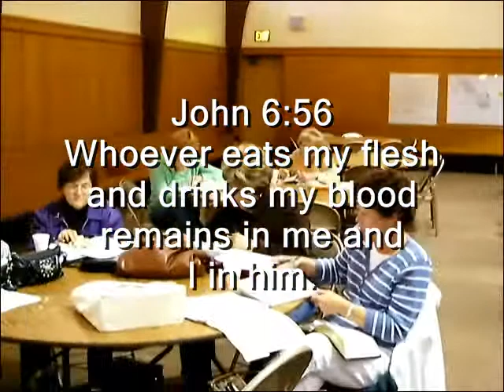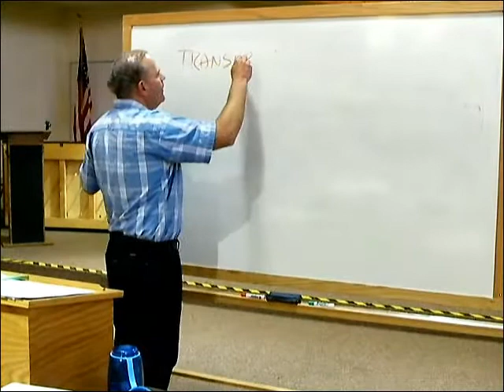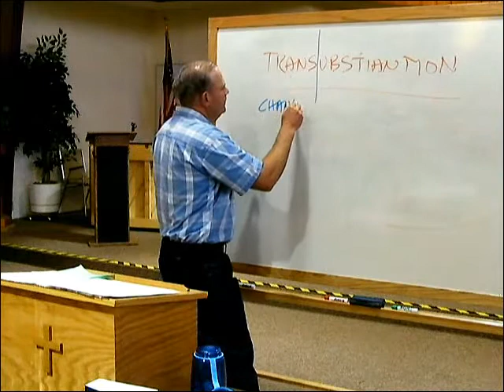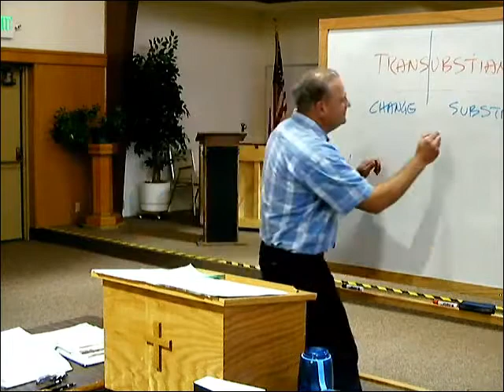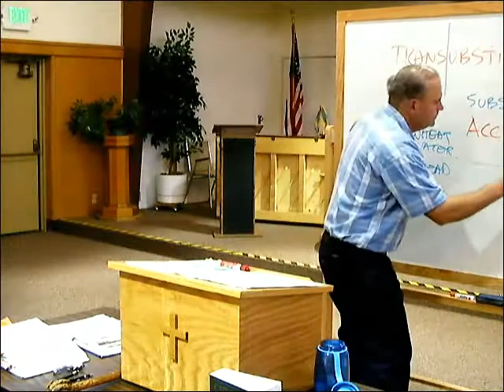Catholic Basics 61 of 69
In this six-week course Mr. Vic Scaravilli teaches the Basic Essentials of the Catholic Faith.

Vic is a lay Catholic Apologist studying for a Master's Degree in Theology from Franciscan University, Steubenville.

We hope you enjoy this new course.

Here are the accompanying handouts:

Is the Bible Inspired?

God bless!